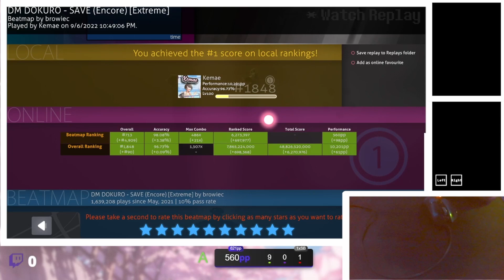560pp Choke - DM DOKURO - SAVE (Encore) [Extreme] +HDDT [8.01★] 98.08% 1x Miss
bruh moment go brr
and yes I totally forgot to hover over the UR section  now that I fixed it (so used to scrolling down to see pp lmao)... next time :3